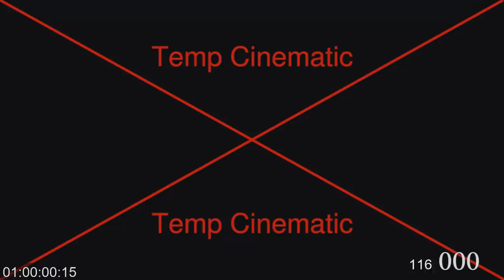Shadowlands PTR Horde side/things I missed - Stream Highlight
Checked out the PTR on stream today for day 1 of the shadowlands pre-launch event and missed out on some things/horde side. This video we cover that! I hope you'll enjoy ^_^